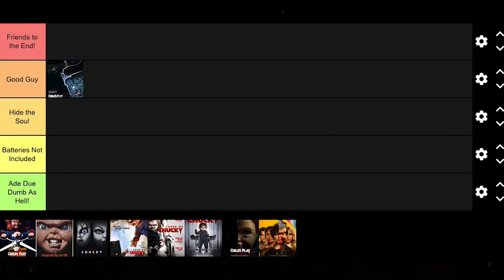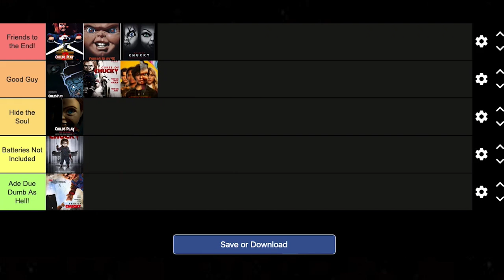Child's Play | Tier List Ranking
Child's Play is one of my favorite franchises of all time. Let's give it the Tier List treatment.

Movie Rating System:
STREAM IT
SKIP IT